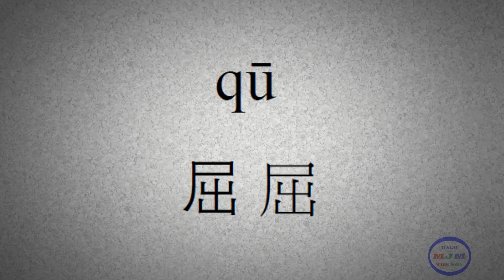Learn Chinese: The Hundred Family Surnames | 百家姓 -- 031 -- Xiong Ji Shu Qu | 熊纪舒屈 | 熊紀舒屈